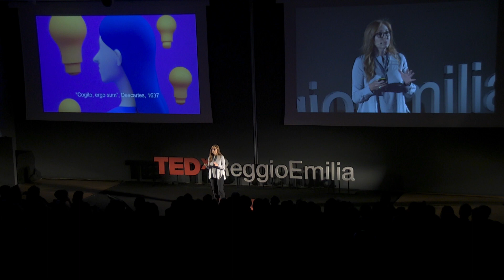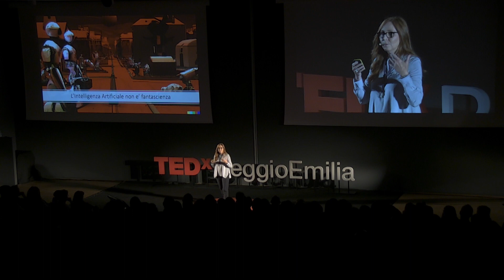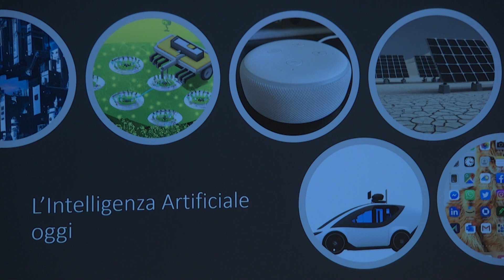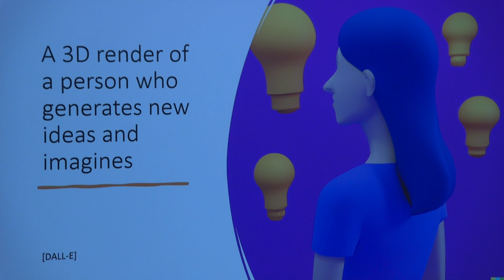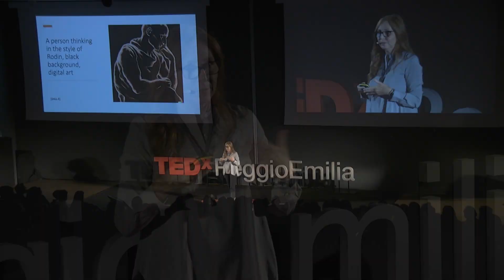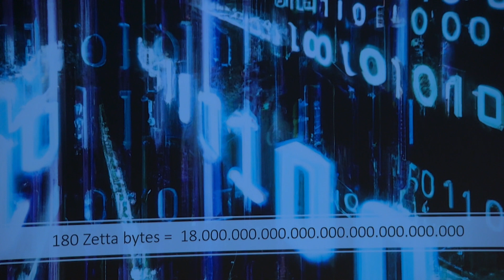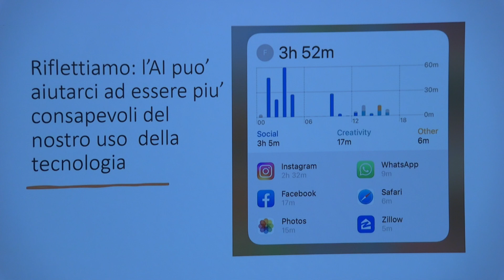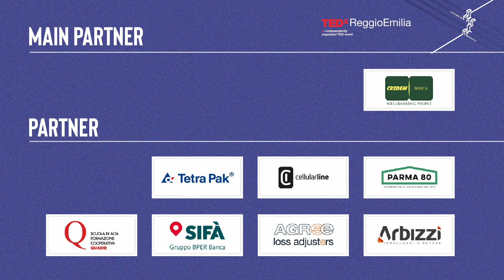Macchine che aiutano a pensare | Francesca Rossi | TEDxReggioEmilia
Le IA sono presenti nella gran parte dell'attività che svolgiamo: possono tali tecnologie rappresentare una minaccia all’unicità dei percorsi del pensiero umano? L'intelligenza artificiale è in grado di creare musica, testi e immagini grazie all’elaborazione di milioni di dati presi dalla rete, ma questo non ci deve spaventare. Secondo la speaker è possibile pensare alle IA in termini di supporto, più che sostituto. Mettendosi a nostra disposizione possono esaltare le qualità umane, riconoscere bias cognitivi, permetterci di ritrovare i nostri personali principi e valori nei momenti in cui ce ne discostiamo. Il ragionamento umano può far sì che l'intelligenza artificiale collabori per costruire un futuro migliore.
Artificial Intelligence is largely present in our activities: can such technologies represent a threat to the unique development of human thinking? It can create music, texts and images by processing millions of data from the Internet, but this should not scare us. According to the speaker, it is possible to think of AIs in terms of a support, rather than a surrogate. While being at our disposal, they can elevate human qualities, recognize cognitive bias, and allow us to regain our principles and values whenever we deviate from them. Human reasoning can make artificial intelligence collaborate with us for a better future. Global Leader sull'Etica dell'IA dell'IBM, lavora al centro di ricerca IBM T.J. Watson di New York, USA; è alla guida di progetti di ricerca nell'ambito dell'Intelligenza Artificiale. Si è laureata in Informatica all'Università di Pisa, ha conseguito il dottorato di ricerca in informatica. Membro del gruppo di esperti di IA della Comunità Europea e collabora su vari aspetti dell’etica dell’IA con le Nazioni Unite, il Foro Economico Mondiale, e la Global Partnership on AI.
IBM AI Ethics Global Leader, she works at the T.J. Watson IBM Research Center in New York, USA; she leads research projects in the field of Artificial Intelligence, an area in which she has been active during all her career. She graduated and received her PhD in Computer Science from the University of Pisa. She has been a member of the European Commission High Level Expert Group on AI and collaborates with the United Nations, the World Economic Forum and the Global Partnership on AI on various AI ethical issues. This talk was given at a TEDx event using the TED conference format but independently organized by a local community.